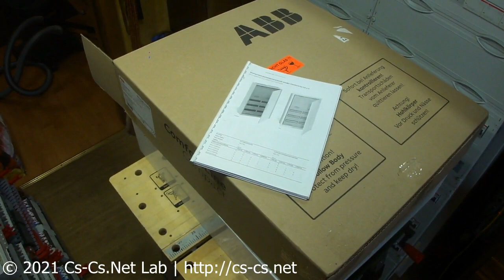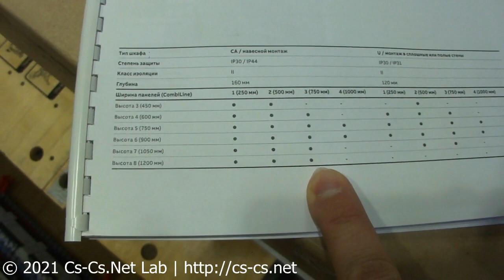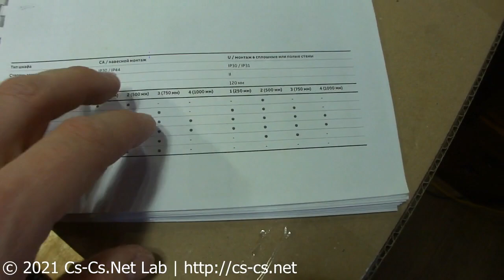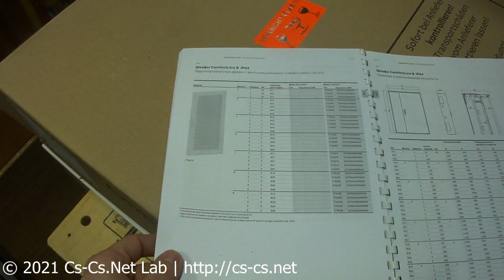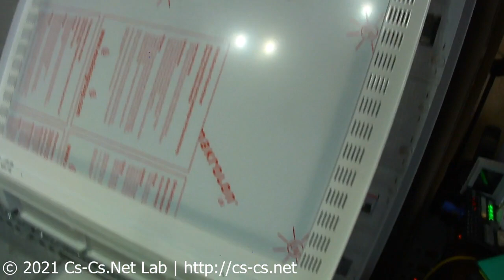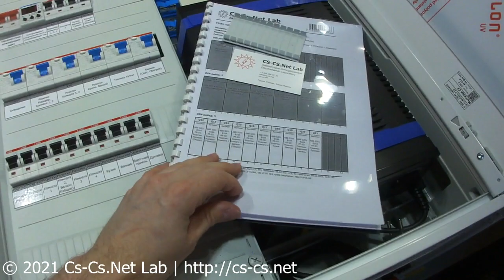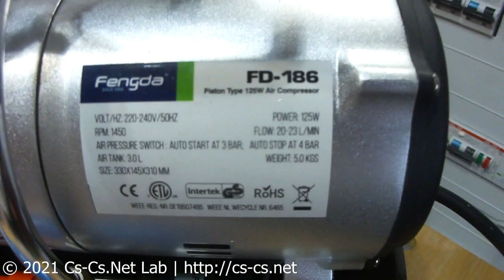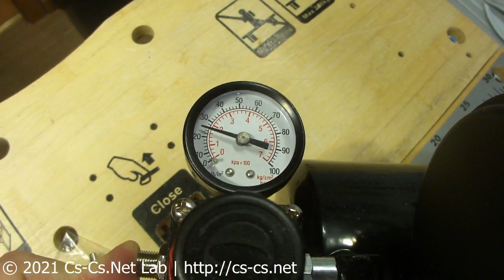Cs-Cs: Щиты ABB ComfortLine CA/U (обзор серии и отличия от щитов AT/U)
Обзор новой серии щитов ABB ComfortLine CA/U (замена щитов серии AT/U). Показываю то, как устроены щиты, как сделан отсек для СКС/WiFi, какие двери есть у щитов и то, как я собрал щит с силовой частью, частью для слаботочки и даже поставил туда UPS.